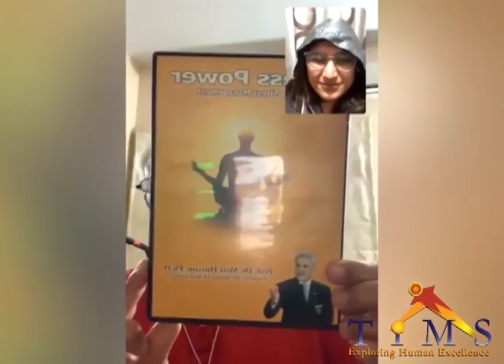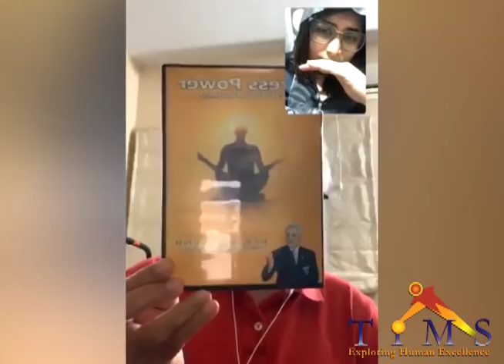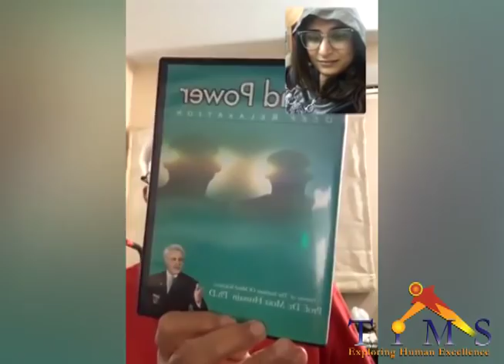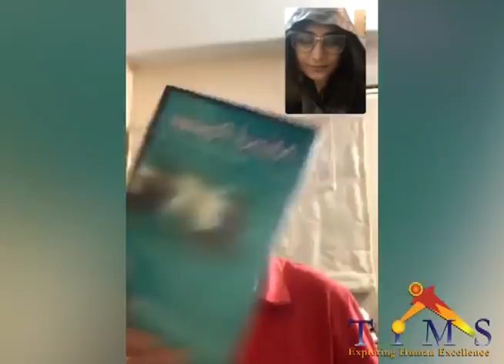Ramadan broadcast special | 29 May 2019 | Mind Sciences Official | Dr Moiz Hussain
Dr Moiz Hussain and Urooj live on Facebook on Ramadan special